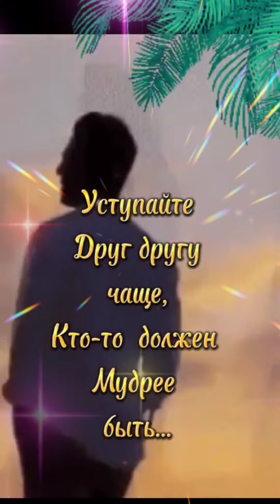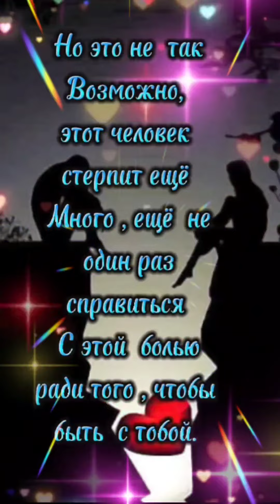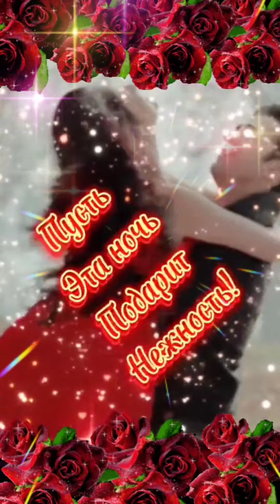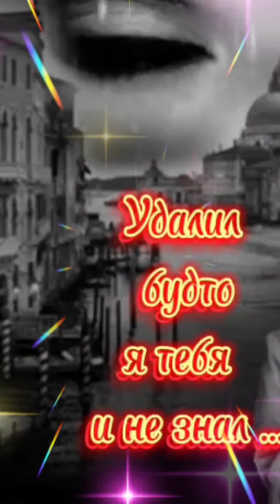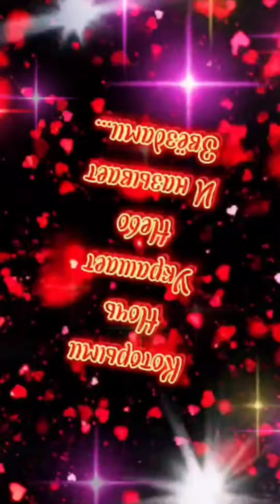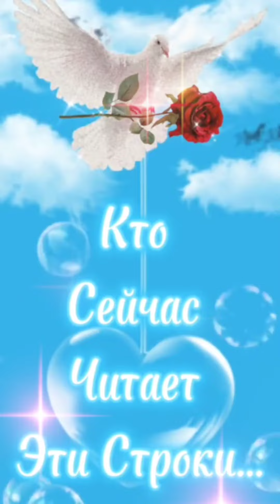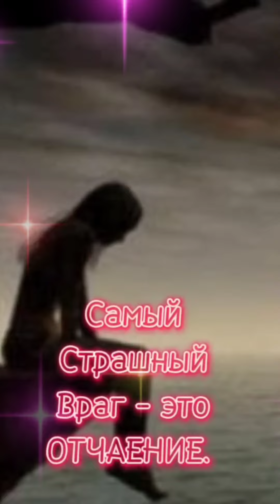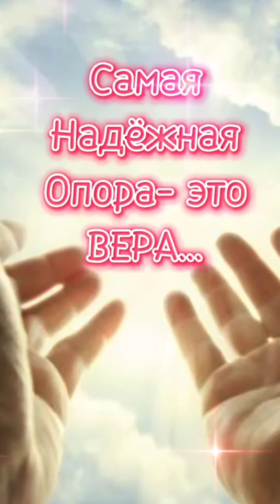Берегите любимых! Для Вас!